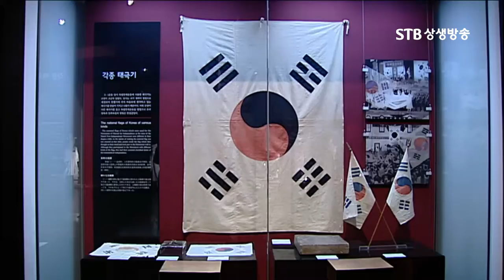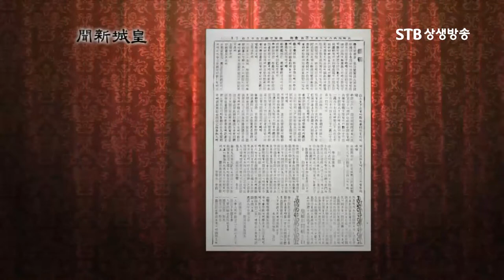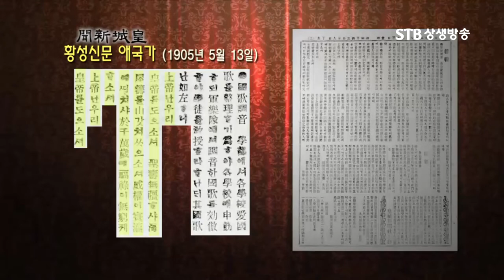태극기와 애국가 제정 과정ㅣ계획도시 경성ㅣ고종황제의 광무개혁ㅣ환구단의 비밀 1부 06ㅣSTB상생방송 다큐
STB제작다큐 환구단의 비밀(1부)_02